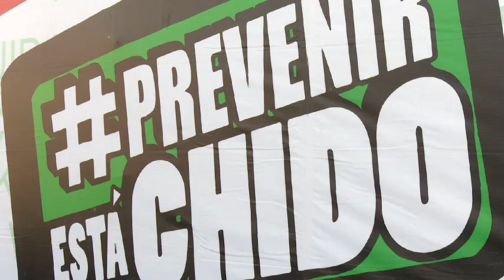Prevenir está chido JMC